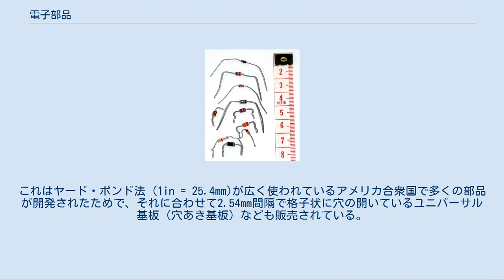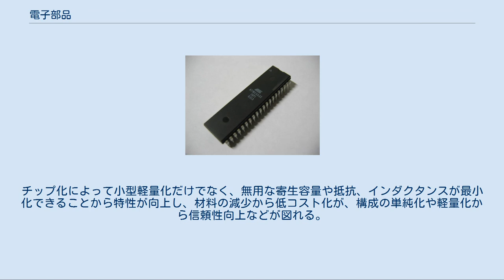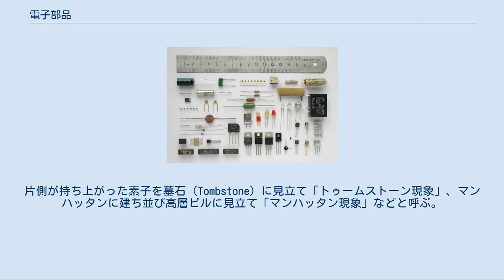電子部品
さまざまな電子部品 電子部品（でんしぶひん、英: electronic component）とは、電子回路の部品のことである。
 いくつかの分類法があり、能動素子、受動素子、その他、に分ける方法などがある。
→分類法 電子部品の次のような点を押さえると、よりうまく電子回路を組むことができる。
 1.部品の種類 同一名称の部品でも、様々な種類があり、それぞれの特徴を知り、使い分ける。
 2.規格 各部品ごとに考慮すべき規格が定められている。
→規格 3.最大定格 部品ごとに最大定格（使用の前提とされている範囲）があり、越えると寿命が縮んだり即壊れたりするので、適度に余裕を持たせる。
 4.寸法や取り付け方法 同一種の部品でも、大型/小型がある場合や絶縁が必要な場合もあり、特徴で使い分ける。
 5.発熱への配慮 電子部品の多くは発熱するので、特に大電流を扱う部品は放熱のしくみを考慮する。
 様々な分類法がある。
 ひとつの分類法は「素子 (そし)」と呼ばれる単機能の部品群と「その他の機構部品」などに大分類し、 前者の「素子」を、さらに非線形や増幅などの動作をする素子である能動素子、および、そうした動作をしない受動素子に下位分類する、という方法である。
 また次のような用語で分類する方法もある。
 　　能動素子単体および能動素子を組み合わせた部品（トランジスタ、IC、ダイオード、オペアンプなど） 　　抵抗、コイル、コンデンサなど。
 　　素子（間）を接続/切断したり、固定するための部品（リレー、スイッチ、コネクタ、基板、端子、線材など）。
 能動素子[編集] 「能動素子」も参照 受動素子[編集] 「受動素子」も参照 以下の分類はあくまで一例である。
 電子部品のリード線は、小型のものを除いて、2.54mm (=0.1インチ「in」)単位で配置されていることが多い。
これはヤード・ポンド法 (1in = 25.4mm)が広く使われているアメリカ合衆国で多くの部品が開発されたためで、それに合わせて2.54mm間隔で格子状に穴の開いているユニバーサル基板（穴あき基板）なども販売されている。
 抵抗器などは、規格を数字で表示するスペースが無いため、カラーコードにより値を表示する。
抵抗器#抵抗器の表示を参照。
 チップ抵抗器 1980年代以降からは、能動部品であるICの多くがそれまでの挿入実装技術 (THT; through hole technology) に代わって表面実装技術 (SMT; surface mount technology) を採用しはじめ、同時に受動部品でもそれまでの挿入実装用のリード線を延ばした形状から微細なチップ形状にすることで表面実装に対応するようになった。
携帯電話やデジタルカメラなど、1990年代以降に登場した携帯型電子製品のほとんどは、薄いプリント基板上に微細な電子部品を表面実装によって緻密に実装することで小型・軽量化を達成している。
 これらは「チップ型」と呼ばれる非常に小さい受動部品（チップ部品）であり、チップ抵抗、チップコンデンサ、チップインダクタなどと呼ばれ、大きさにより、3216サイズ (3.2mm x 1.6mm)、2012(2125)サイズ (2.0mm x 1.25mm)、1608サイズ (1.6mm x 0.8mm)、1005サイズ (1.0mm x 0.5mm)、0603サイズ (0.6mm x 0.3mm)、0402サイズ (0.4mm x 0.2mm) などに分類される。
チップ化によって小型軽量化だけでなく、無用な寄生容量や抵抗、インダクタンスが最小化できることから特性が向上し、材料の減少から低コスト化が、構成の単純化や軽量化から信頼性向上などが図れる。
 非常に軽量なため、条件次第でははんだ付けしても片側が浮き上がることがある。
片側が持ち上がった素子を墓石（Tombstone）に見立て「トゥームストーン現象」、マンハッタンに建ち並び高層ビルに見立て「マンハッタン現象」などと呼ぶ。
 なお、欧米メーカーではインチのサイズ表記を用いていることが多く、その場合、ミリ表記の1608はインチ表記では0603、ミリ表記の1005はインチ表記では0402となるので紛らわしく注意が必要である。
 抵抗とコンデンサは、樹脂製のエンボステープに1個ずつ収められて1巻1万個ほどのリールパッケージで生産現場へ供給されるか、省資源／省コストから110mm×12mm×36mmのバルクケースにバラバラのまま格納されて供給されることが一般的...